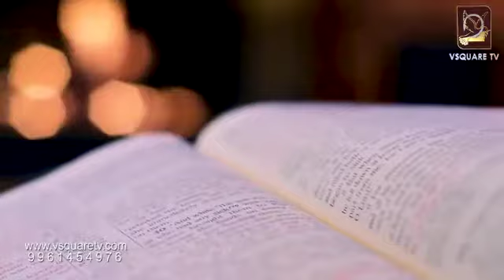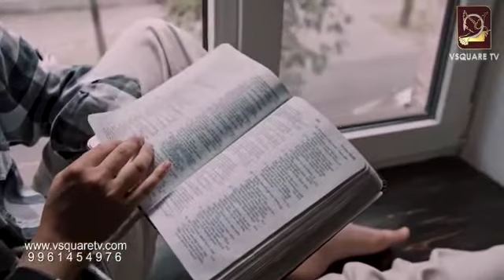എൻ ദൈവമേ എൻ സ്നേഹമേ